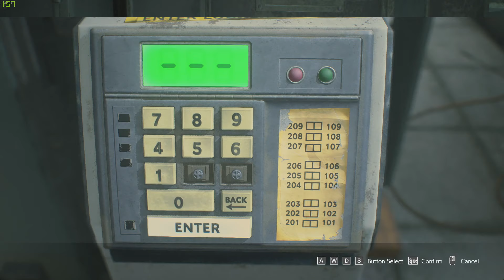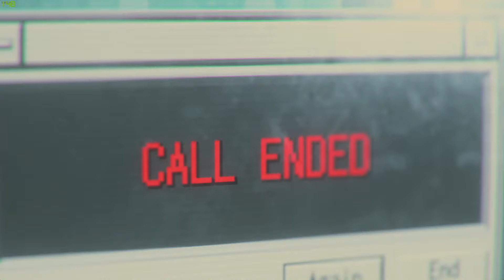[No Commentary] Resident Evil 3 Remake (PC) - No Damage Inferno, S Rank, No Shop Items